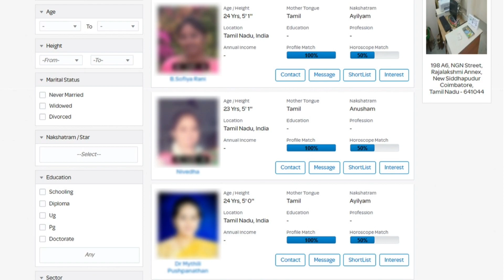அனைத்தும் இயல்பு நிலைக்கு வரும் | தமிழக அரசு புதிய அறிவிப்பு | Top News Tamil Live news Today News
தமிழக அரசு அதிரடி அறிவிப்பு | Top News Tamil Live news Today News